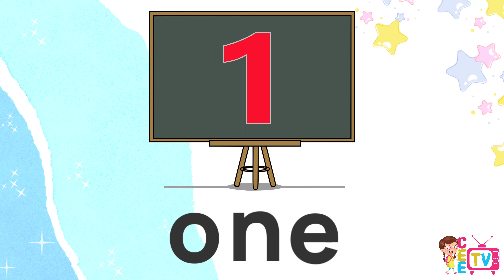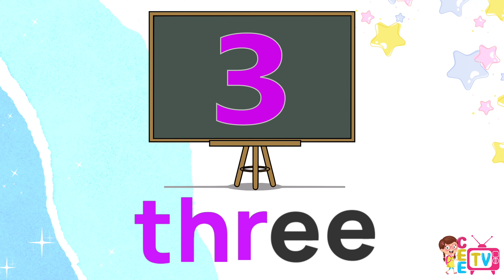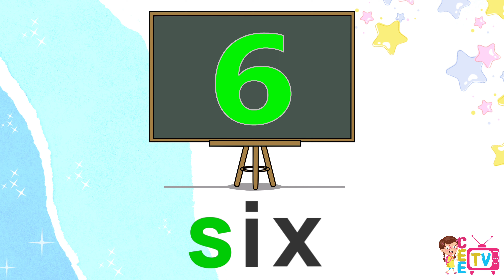1 to 10 Spelling || Number Words 1-10 || Learn How to Spell Number Names 1 to 10 || For Kids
Hi friends,

Let's learn how to spell number words from 1 to 10.

one
two
three
four
five
six
seven
eight
nine
ten